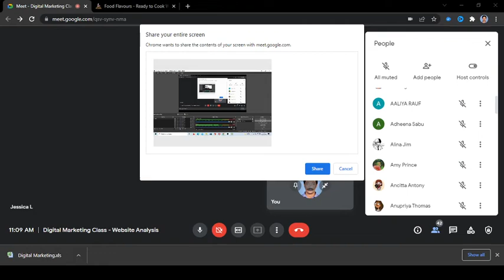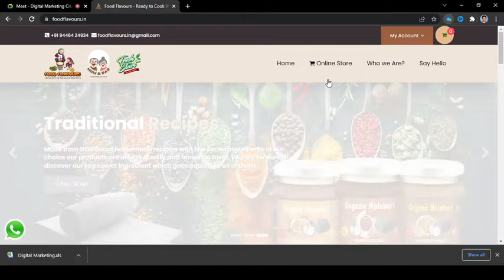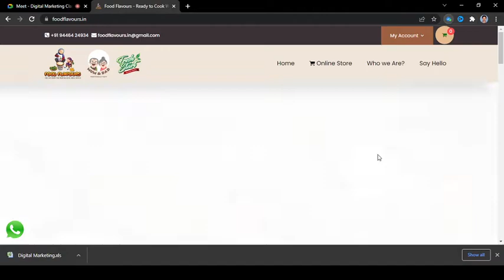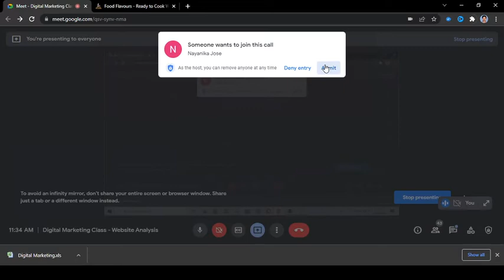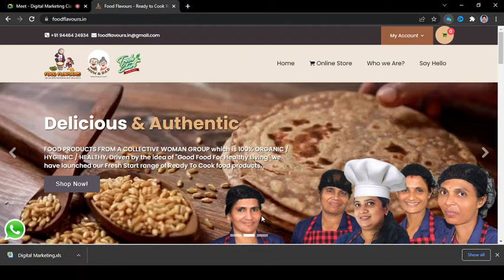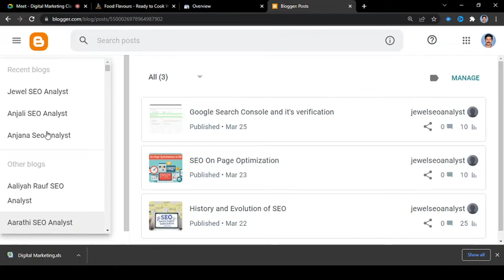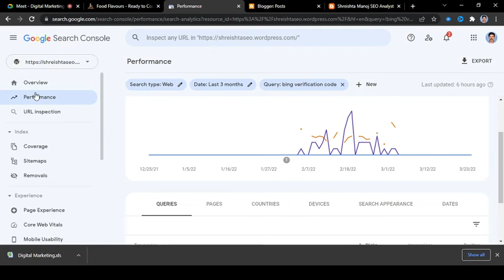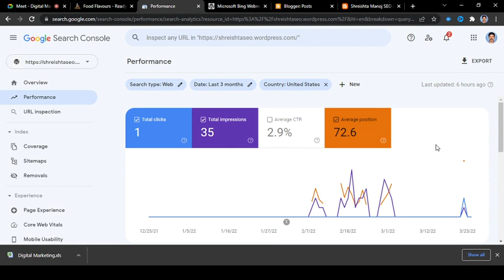Website SEO Analysis & Audit - Malayalam Class Video Last Part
Watch recorded class video on Website analysis. Knowing website and analysis and SEO audit can help you to prepare a document and it will help you in entire SEO campaigns.
Analysis report will help you compare each and and every progress in our website.
Video is in Malayalam and it is the last part of website analysis report.

Know to conduct effective website audit before you start any SEO works in a website.